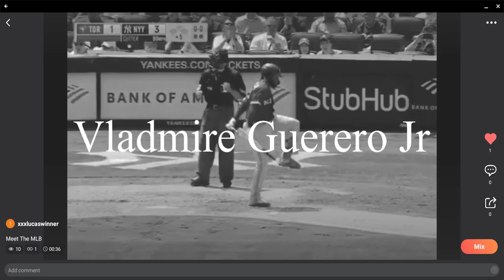Met The MLB